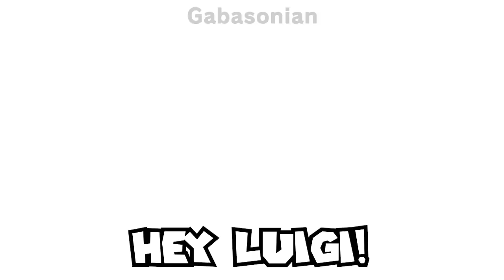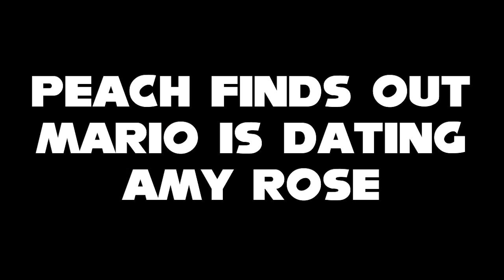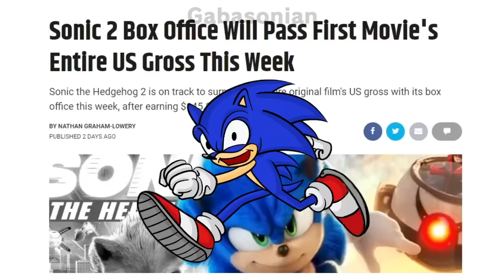Funny Sonic Shorts Compilation Ft. Mario Characters - Gabasonian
Funny Sonic The Hedgehog Short Compilation aka Funny Sonic Animation Compilation featuring a collection of some of my funny Sonic shorts and Sonic animations ft. Super Mario Characters. Characters in this Mario and Sonic crossover compilation include Sonic himself, Super Mario, Luigi, Knuckles The Echidna, King Bowser, Miles Tails Prower, Doctor Eggman/Dr. Robotnik, Princess Peach, Amy Rose, Shadow The Hedgehog, Super Saiyan Goku from Dragon Ball Z, King Dedede from Kirby, Link from The Legend of Zelda, and more. N-joy this Mario X Sonic crossover compilation featuring a Blue Hedgehog and Red Plumber.

► Funny Mario & Sonic Shorts Compilation Videos
0:00 Sonic Meets Peach The Hedgehog
0:22 Sonic Meets Human Amy Rose
0:44 Mario Meets Knuckles
1:07 Bowser Meets Eggman
1:29 Shadow Is Obsessed With Maria
1:53 Sonic ROASTS Luigi
2:17 WHERE ARE MARIO’S NIPPLES!? Ft. Sonic
2:41 Sonic RUINS Mario’s Proposal
3:02 Sonic and Shadow TEAM UP on Mario
3:28 Amy Rose Is DATING Mario!?
3:51 Peach Finds Out Mario Is Dating Amy Rose
4:24 Mario Tries To ROB Sonic
4:41 Sonic Meets Female Mario
5:04 Sonic Meets The Sonic Restaurant
5:32 SONIC MEETS SUPER SAIYAN MARIO
5:51 Sonic and Mario meet Goku
6:11 SONIC THE HEDGEHOG VS MARIO
6:32 SONIC VS MARIO & LUIGI
7:04 EVERYONE KISSES MARIO (Including Sonic)
7:20 Sonic Makes Fun Of The Mario Movie

► Mario & Sonic Compilation Credits
Title Screen - Chaos Emerald - Sonic 1 & 2
Art and videos by me aka Gabasonian

*Full credits are in each respective videos’ descriptions above

Hi, I’m Gabasonian. I’m a former DeviantArtist who has transitioned into YouTube. Back on DeviantArt I enjoyed making video game comics and fanart over my favorite Nintendo games, like Super Mario, The Legend of Zelda, Pokemon, and Super Smash Bros. On YouTube, I make various videos over the aforementioned Nintendo franchises. This one is a compilation of some of my funny Mario + Sonic animations. N-joy the randomness!